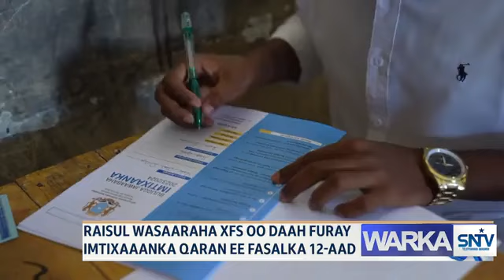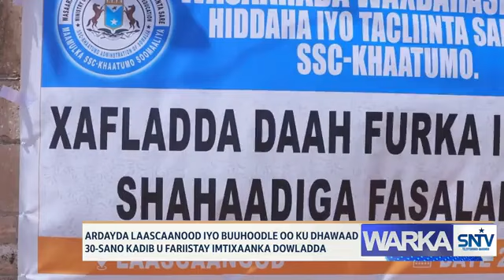WARKA HABEEN EE SNTV 22.06.2024